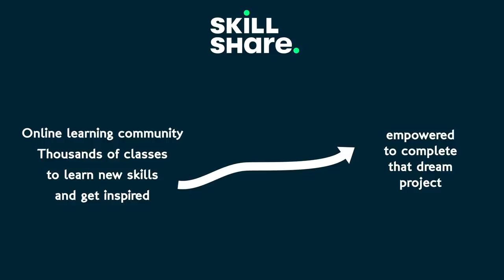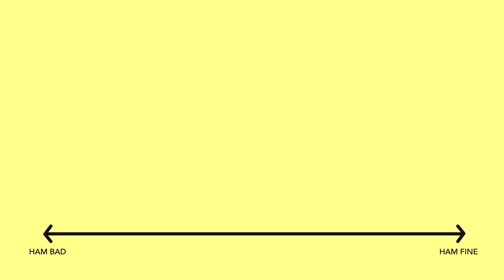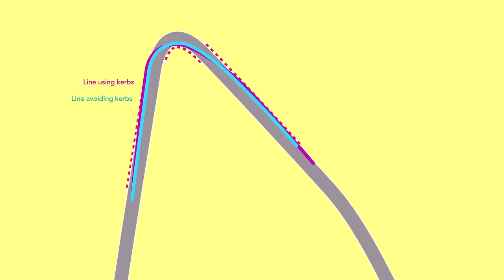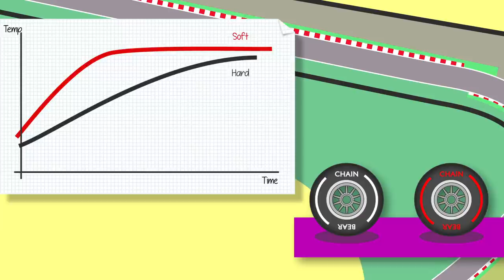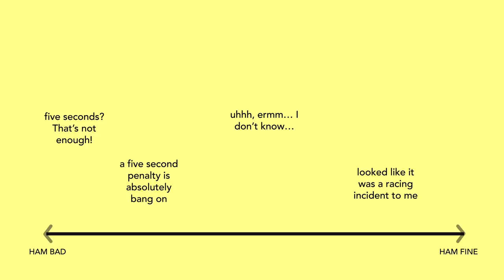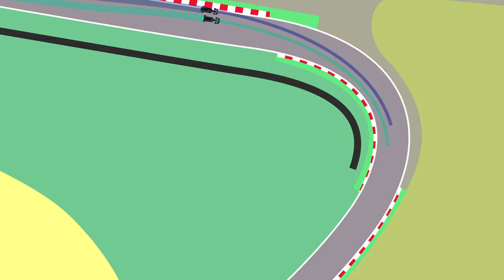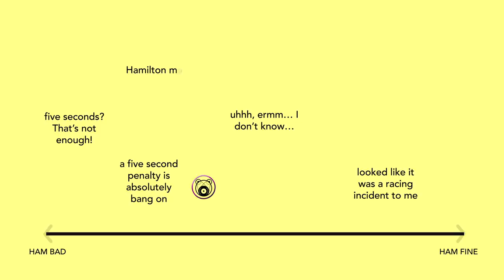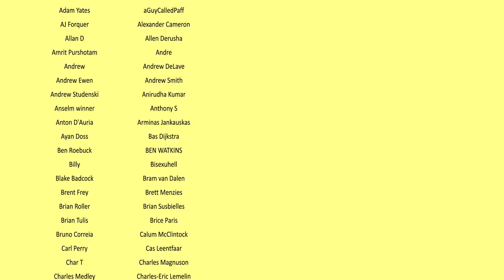Albon punted off by Hamilton in Austrian GP - What Happened? Did Lewis deserve a penalty?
Alex Albon nearly got his first F1 victory in the opening race of 2020 but ended up in the gravel thanks to Lews Hamilton. Could Hamilton have done more to prevent an accident... and should he? Let's have a look over the incident on more time.

Writing / Illustration / Animation / Editing / Narration:
Stuart Taylor

sharecode: chainbearsharef1